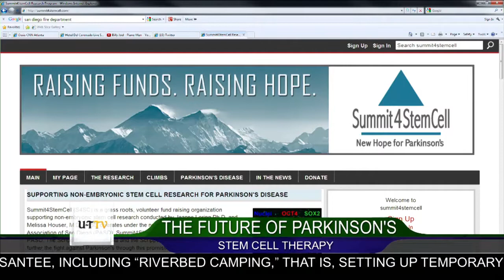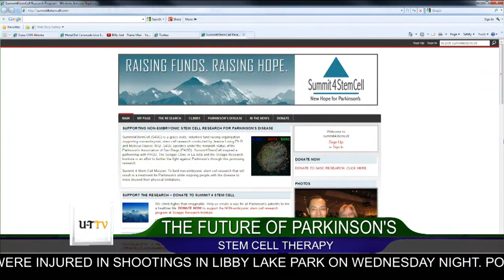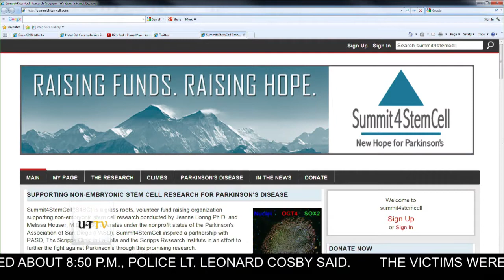A groundbreaking stem cells project to treat Parkinson's disease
Researchers are making significant head-way in the fight to treat Parkinson's Disease. We have the latest on Stem-cell research.. Happening right here in San Diego. Our biotechnology reporter and 2 Parkinson's patients tell us how they are raising money for their own experimental stem cell treatment, in partnership with researchers from The Scripps Research Institute and health care workers from Scripps Clinic.